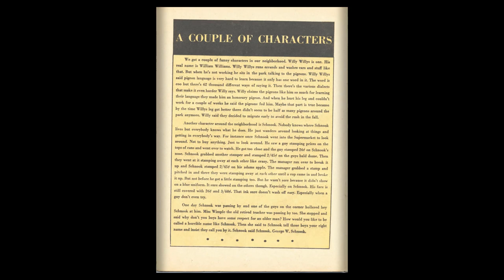Around the Block with Dunc and Loo #01